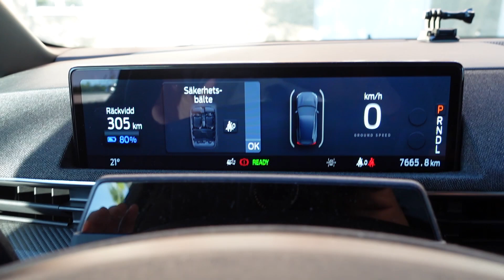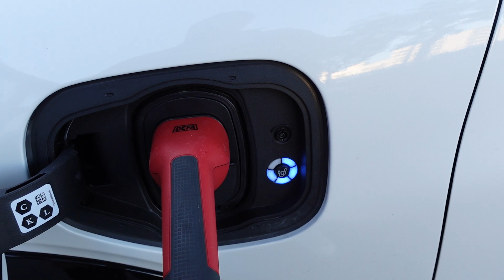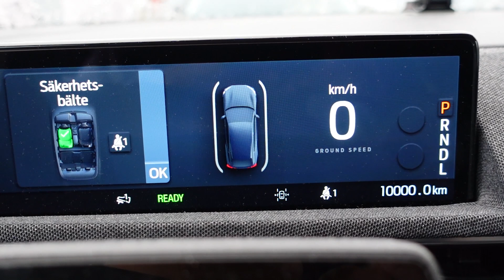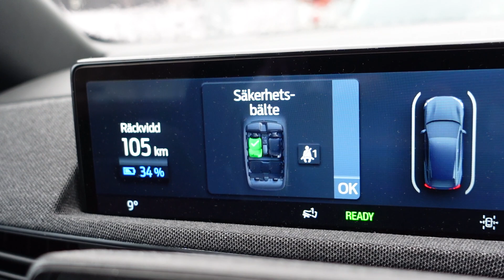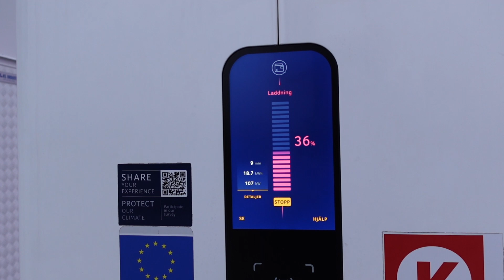Min vardag som elbilsägare (Med och utan laddbox) | Guiden om elbil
Hur är det egentligen att ha en elbil? Jag publicerar ofta långresor men dessa görs väldigt sällan, det är i vardagen som faktiskt räknas. I den här videon visar jag först hur min vardag ser ut när jag bor i en BRF som erbjuder laddbox för att sen, efter en flytt, upplevea hur det är att bo i en BRF utan laddbox.

Jag kör omkring 15 mil dom dagar jag åker till jobbet, ca 3 dagar i veckan. Totalt på en vecka åker jag normalt ca 60-70 mil.